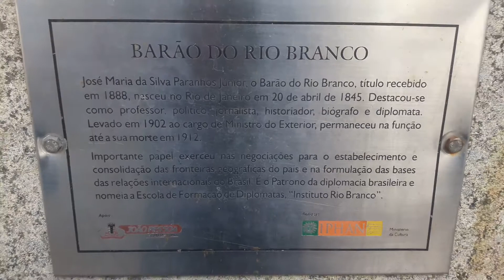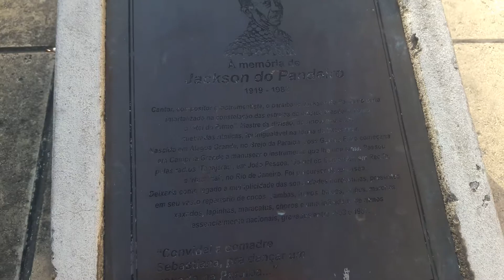Praça Barão do Rio Branco (SABADINHO BOM)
Conheça a praça Rio Branco no Centro de João Pessoa-PB, essa praça acontecia/acontece  o projeto Sabadinho Bom !